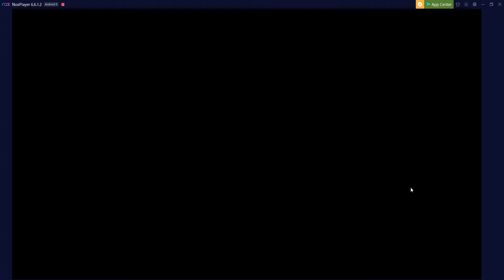Arknights-TW 2 Amateur play